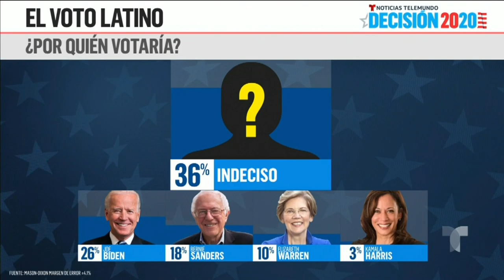Elecciones 2020: Encuestas con porcentajes del voto latino | Un Nuevo Día | Telemundo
Video oficial de Telemundo Un Nuevo Día. Marili Cancio y Freddy Balsera, analistas políticos, hablan sobre los resultados del sondeo generado por NBC y Telemundo sobre el voto latino.